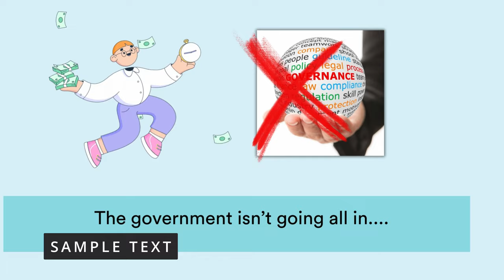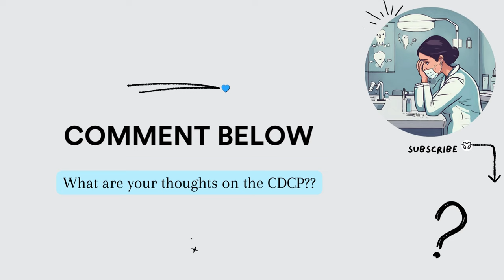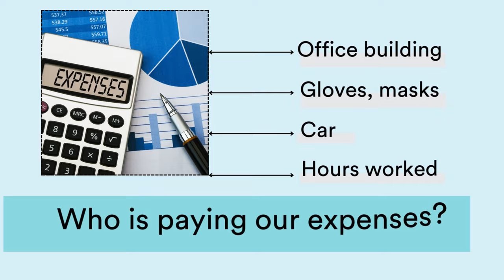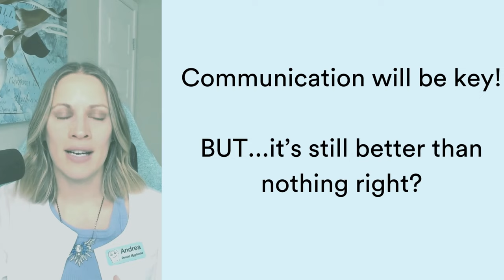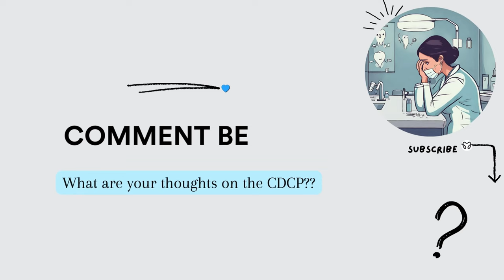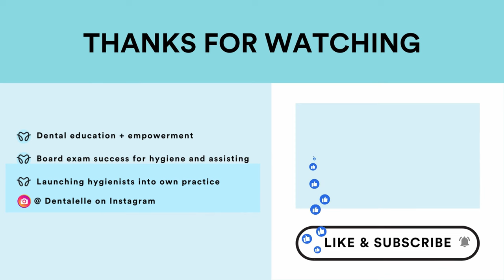The Canadian Dental Care Plan - A Bust or Success?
The Canadian Dental Care Plan - A Bust or Success? Is it worth signing up for?  What does everything entail?  As dental professionals, we are actively discussing the new Canadian Dental Care Plan (CDCP), which has sparked considerable interest and debate. As a dental hygienist with my own practice, I offer a unique perspective on the opportunities and challenges presented by this new plan.